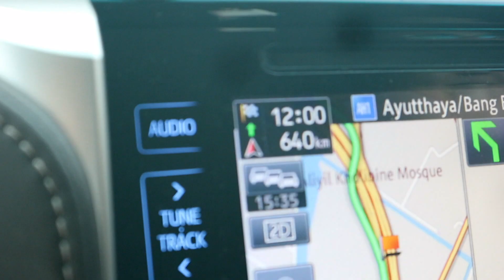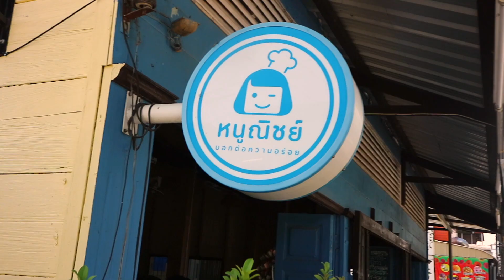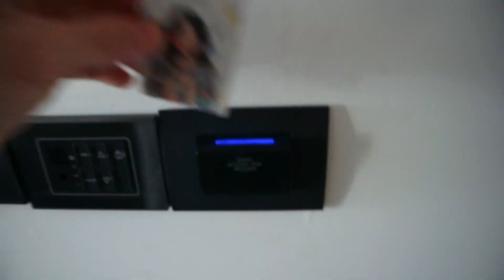🚘 Thailand Roadtrip 1000km (Mathias Gallo Cassarino) - Chiang Mai Vlog 1/3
Da Chak Pong (provincia di Rayong) a Chiang Mai (Thailandia del nord) in auto. 1000km e 2 giornate di viaggio (Parte 1).

Girato con: Canon EOS M10